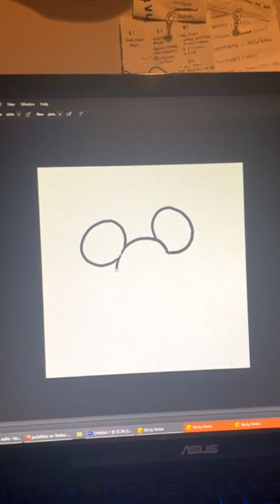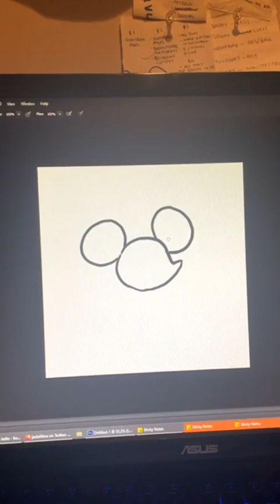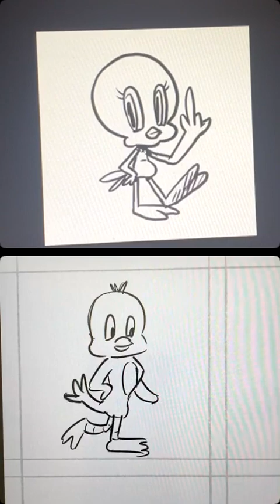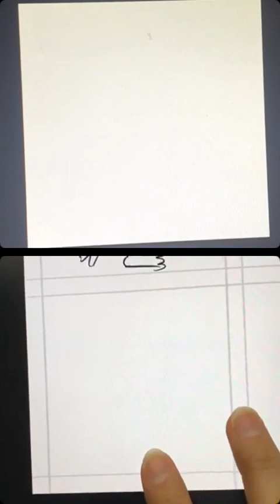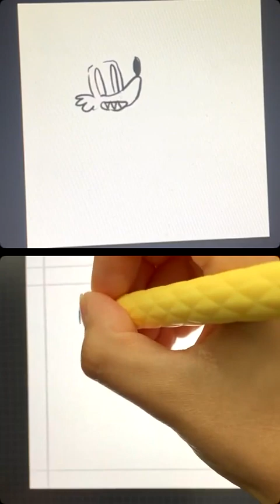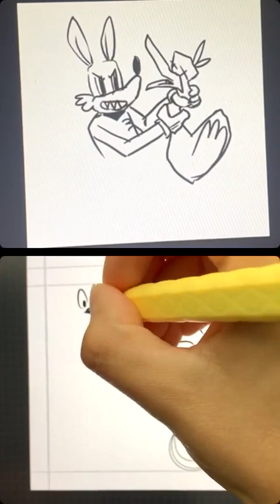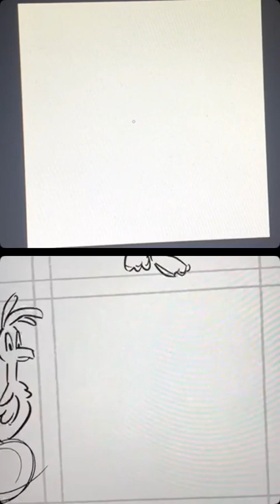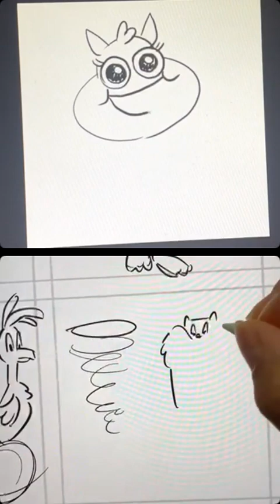Drawing Looney Tunes Characters From Memory - Two Minute Tuesday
on this, a very special of Two Minute Tuesday with sketchnate and NikkisMind, we draw classic Looney Tunes characters entirely from memory. of course Bugs Bunny, the Tazmanian Devil, Tweety Bird, Wile E Coyote and the Roadrunner all make an appearance.

join us live every tuesday at 6pm est on instagram!